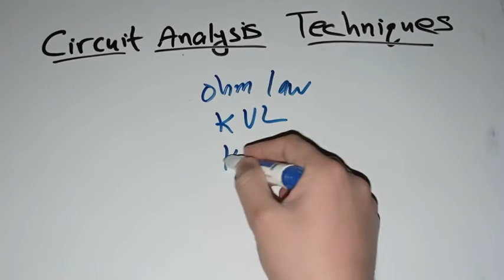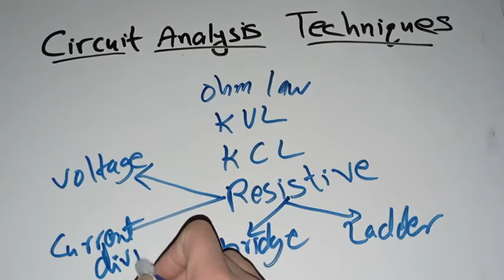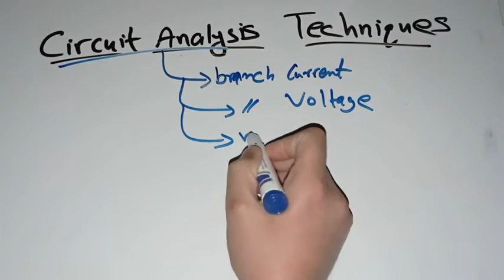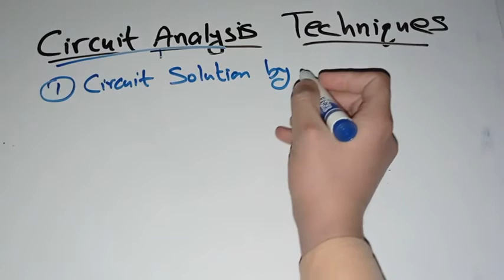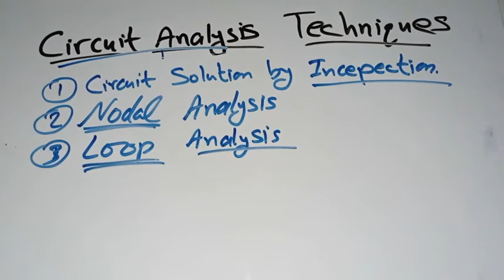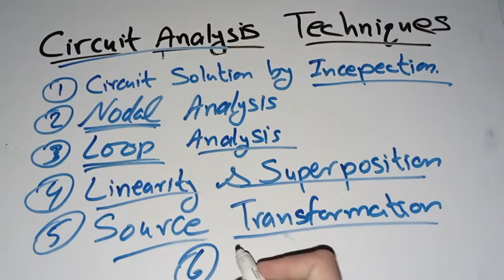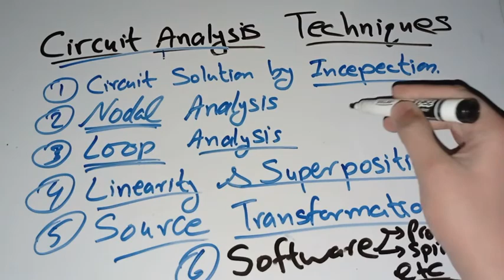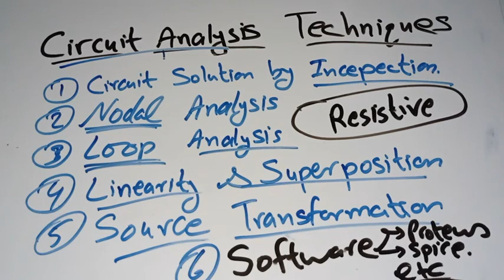01 Electric Electronics Circuit Analysis technique.| Basic technique to solve a circuit. Analysis.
1
2
3
In this video, you will learn about
1) Circuit Analysis technique
1.1)Circuit Analysis by INSPECTION.
1.2) NODAL ANALYSIS
1.3)LOOP ANALYSIS
1.4)Linearity and Superposition
1.5)Source Transformation.
1.6) SOftware for simulation